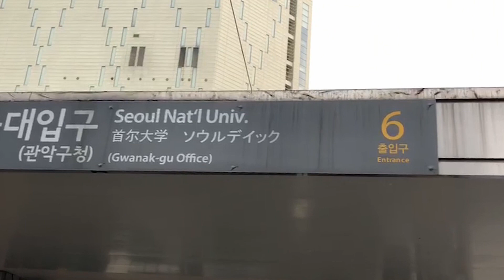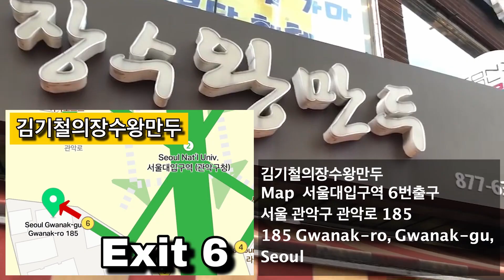Korea 서울대입구 만두 맛집 Dumplings Mando 韓国餃子 包子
【김기철의장수왕만두】
Korean Dumplings
韓国の蒸し餃子 マンドュ

Map  서울대입구역 6번출구
서울 관악구 관악로 185
185 Gwanak-ro, Gwanak-gu, Seoul

감사합니다